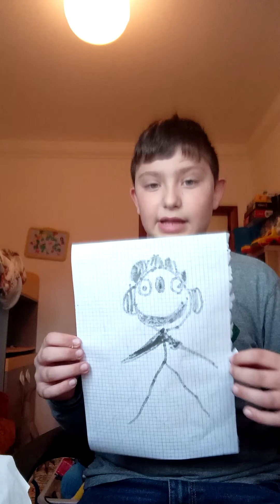HO DISEGNATO UN OMINO NELLA MIA ARTE A RETE-Tutorial.